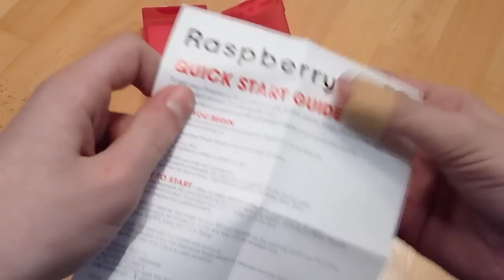#2: Unboxing und erstes anschließen des RaspberryPi's - RaspiGerman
Das ist das #2. Video zum RaspberryPi ... hier seht ihr ein kleines Unboxing und das erste anschließen... sowie mein "neues" bzw. erstes Case für meinen Pi.

☞ Falls ihr Fragen oder Anregungen habt, könnt ihr mir gerne eine Mail schreiben!
☞ Song: The XX-Album Intro (Long Version)
☞ für die, die den Pi noch nicht kennen... bitte informieren: